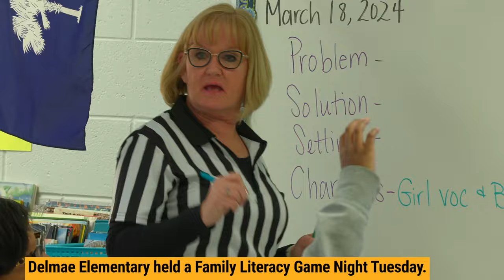IF1S 240324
Wilson, West and South competed in a track meet Tuesday.

Delmae Elementary held a Family Literacy Game Night Tuesday.

Dewey Carter Elementary held a STEM night Thursday.

South Florence students performed the play Dearly Departed this week.

Dancing for our Future Stars raised funds for The School Foundation Thursday night at the SiMT.

Sneed Middle students celebrated National Agricultural week with a visit to The Farm Friday.

Wilson High Tiger Production sang Melodies of Movie Musicals Friday night.